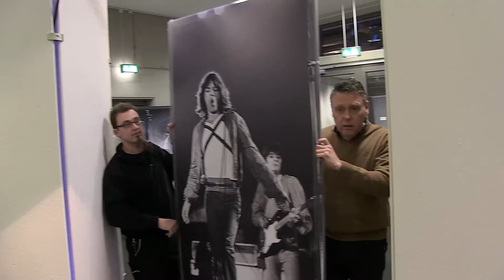Musik Mekka Münster